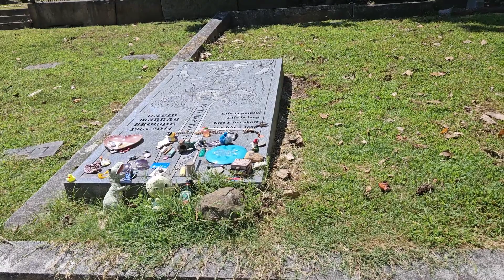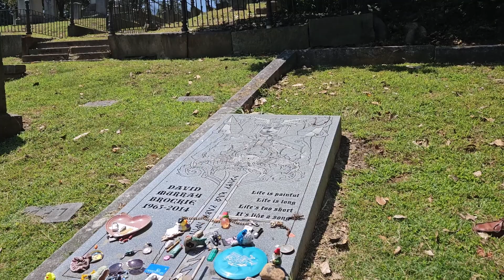Grave of Legendary GWAR Founder and Singer Dave Brockie | The Original Tombstone Tourist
Welcome back and once again if you want to find the exact location of the legendary GWAR founder, visionary and lead singer Dave Brockie along with biographical information, links, interviews, photos and videos please Thank you for all your support and long live Dave Brockie!

Dave Brockie was a Canadian-American musician, songwriter, performer and mastermind / lead singer of the heavy metal band GWAR, in which he performed as Oderus Urungus. If you've never seen or heard GWAR, then imagine if KISS had a love child with Alice Cooper using sperm donation from Leatherface from the Texas Chainsaw Massacre. And even then you're only at 50% of what GWAR brings to the table. Brockie formed GWAR in 1984 as a joke side project to his Richmond band Death Piggy. With the help of several co-conspirators, the group became an outlet for Brockie's wildly creative and outrageous imagination. Band members dressed in elaborate and grotesque latex costumes, took on stage names (Brockie was known as Oderus Urungus) and created elaborate shows that saw characters eviscerated and audiences spattered with fake blood. After the 1988 debut Hell-O, which leaned in a punk rock direction and was produced by New York institution Mark Kramer, GWAR switched to a more metal-oriented style on the 1990 follow-up, Scumdogs of the Universe. Aided greatly by the heavily-played video for "Sick Of You," the group was quickly embraced by the metal crowd and Scumdogs went on to become the band's biggest-selling album. Exposure on the hit TV series Beavis And Butt-Head only heightened GWAR's profile in the early 1990s, and the band would go on to be a mainstay in the American metal scene for the next two decades.